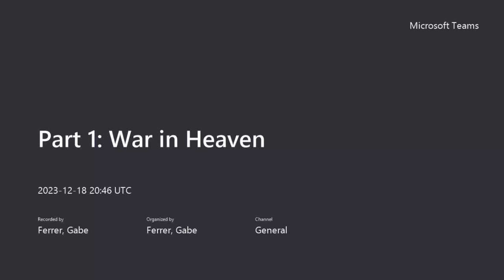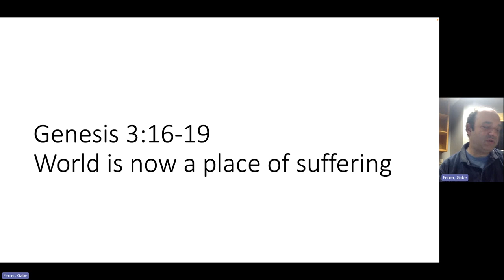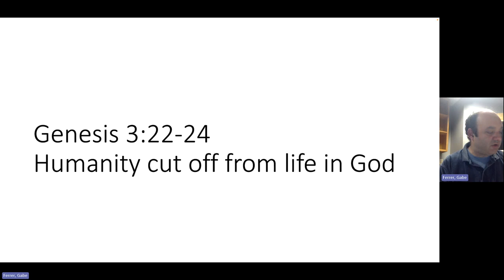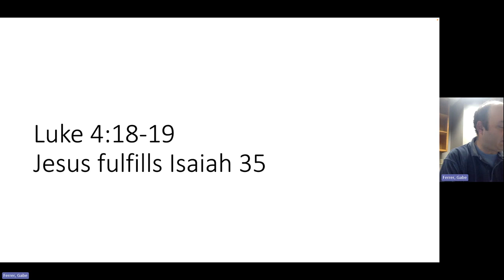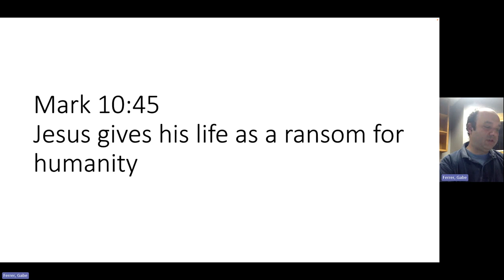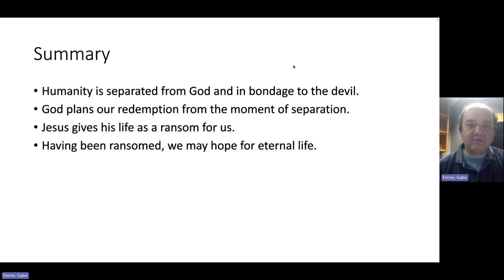Eucharist in the Bible, Part 1: War in Heaven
This is the first of four videos I recorded exploring the teaching of the Bible about the Eucharist.